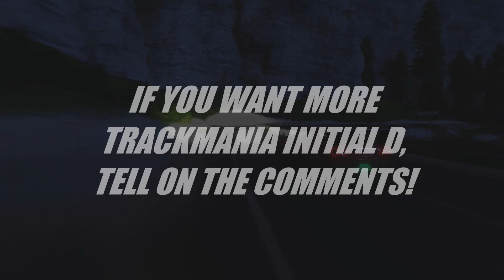Trackmania Initial D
I've always wanted to make a parody of the Initial D Anime in Trackmania 2, and this is the result, hope you like it!
Music: Initial D - Don't Stop The Music / Initial D - Rage Your Dream